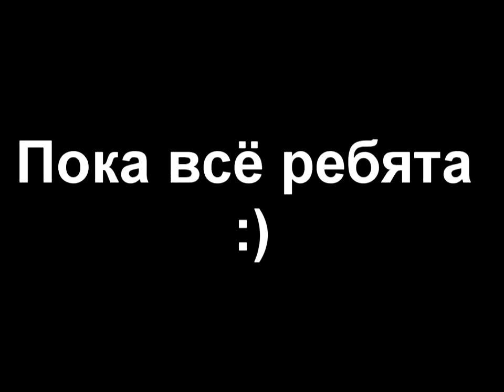Bike Jump into a pond - Fun jump - Ufa